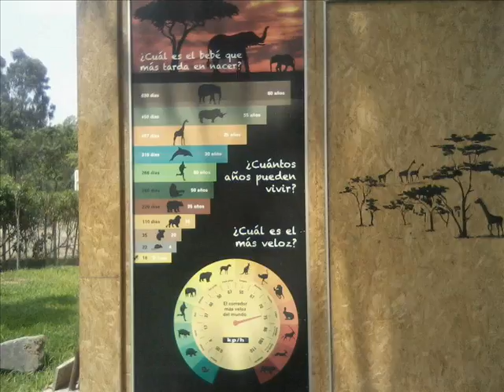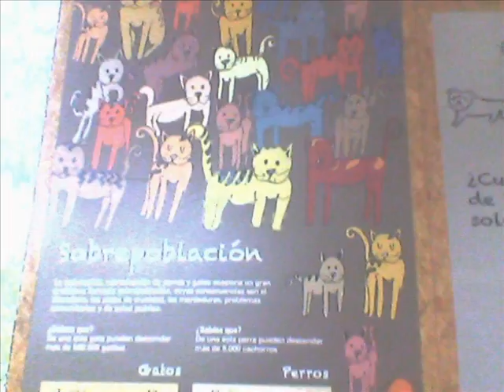ANIMARBOLES EN SINCHI ROCA FAMILIA SANNEY- ARCUPE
ESTUPENDO PARA IR OTRA VEZ